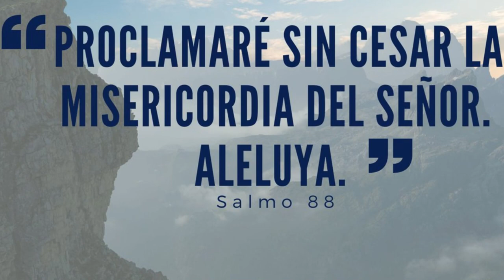SALMO DEL DÍA | Servidora / Melissa Méndez | Viernes, 12/01/2024